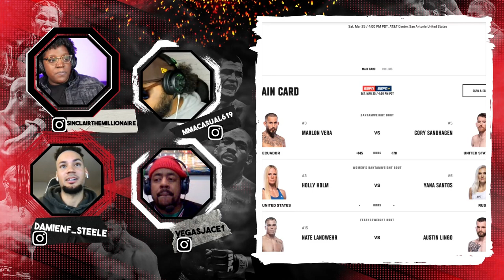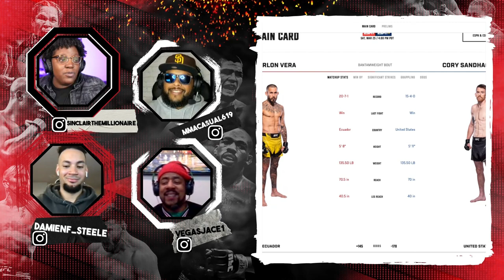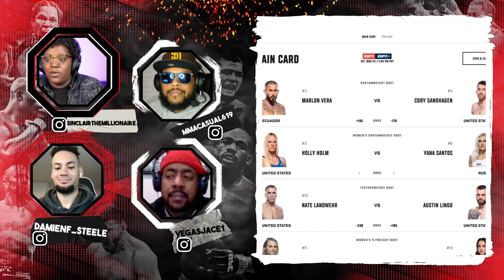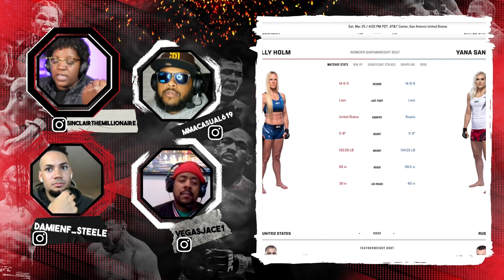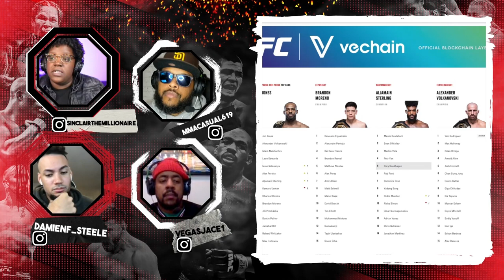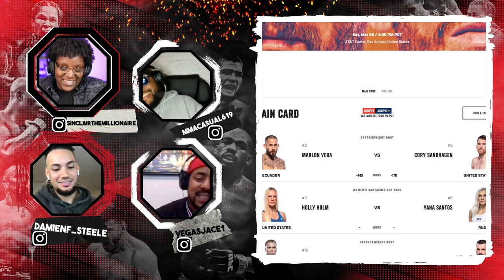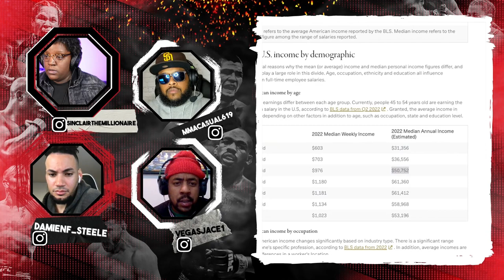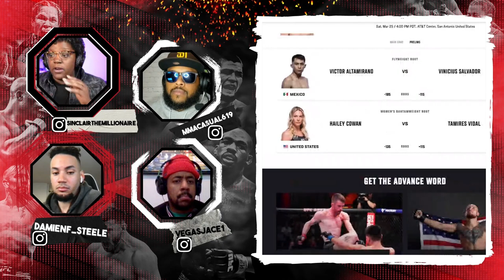Marlon Chito Vera WILL BEAT Cory Sandhagen | UFC FIghter Pay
The podcast "Scrap and Roll MMA" discusses several UFC fights in their latest episode. The hosts Damien, Jace, CJ, and Sky discuss the Justin Gaethje vs. Rafael Fiziev fight, praising Gaethje's impressive performance and his ability to turn the match around with well-placed uppercuts. The group also discusses Gunner Nelson's fight and his distinctive mustache. They briefly mention the Diego Sanchez vs. Sean Strickland and question who between them is a more legitimate psychopath. The discussion shifts to the Jon Jones vs. Ciryl Gane fight, where Damien expresses disappointment in Jon Jones's performance and notes his sloppy technique when attempting to strike. Sky reminds everyone of a previous prediction by Jace that Ciryl Gane would beat Jon Jones easily, which did not happen.They discuss  Marlon Chito Vera and his upcoming fight with Cory Sandhagen, with Sky predicting that Vera will emerge victorious. Overall, the podcast is a lighthearted and informal discussion of recent UFC fights and events.We DIVE DEEP into UFC Fighter pay and answer some MMA Hot Takes on Nick and Nate Diaz, and whether its worth it to watch UFC fights live. We still talk abut Jon Jones and UFC285 as well as Leon Edwards vs Kamaru Usman 3 at UFC 286 in London.